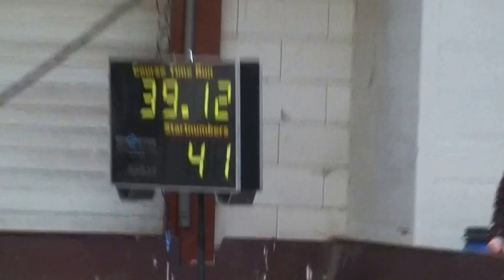Mieke met Bear Jumping BCCN 14-11-2015